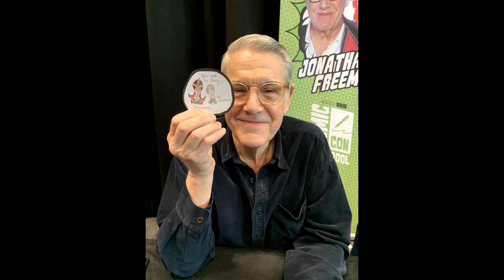In Conversation with ATF - Jonathan Freeman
Welcome back to a very special episode of In Conversation with ATF! Today, I take a trip to both Agrabah AND Shining Time Station to have a chat with the legend that is Jonathan Freeman! He's known for voicing Jafar for Disney's Aladdin franchise, Tito Swing in Shining Time Station, Paimon in Helluva Boss and Eli Pandarus in American Dragon: Jake Long. He also played Jafar in the original Broadway cast of Aladdin: The Musical.